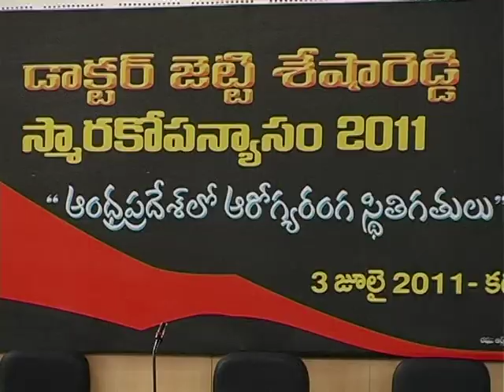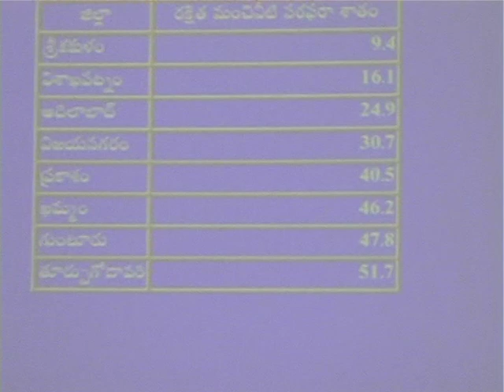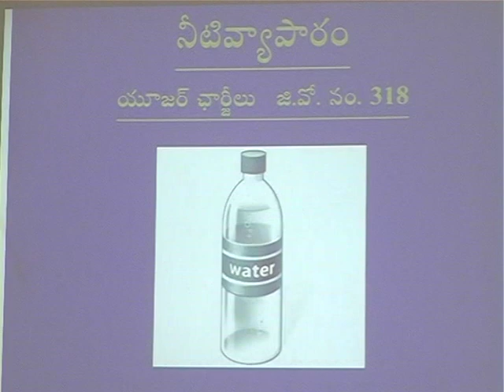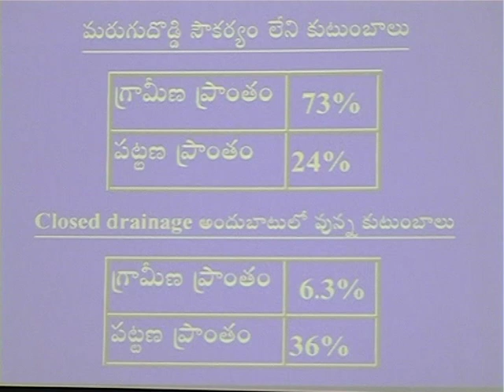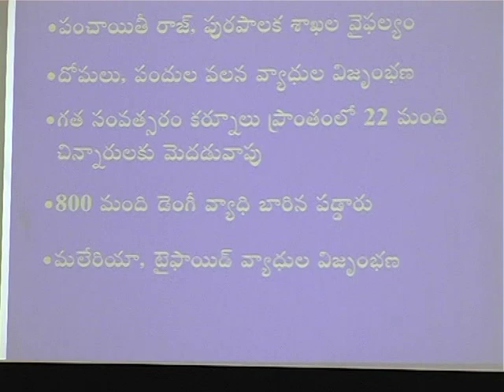J. S. Memorial Lecture Kadapa